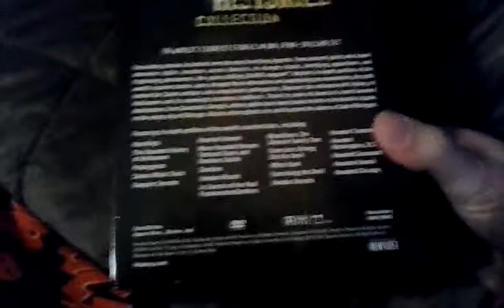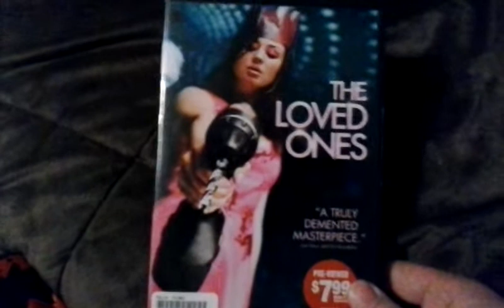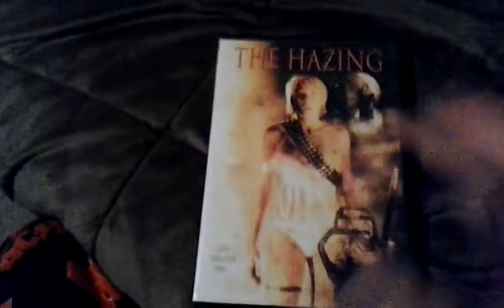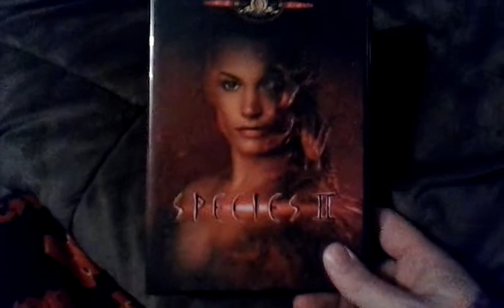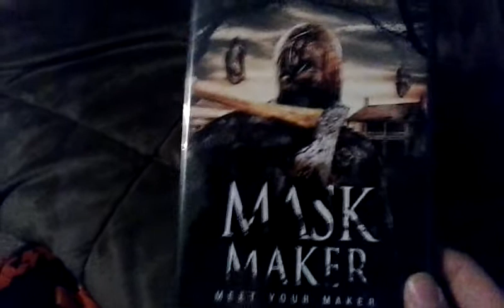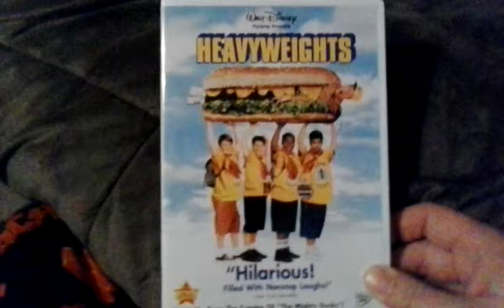DvD Update Pt 2